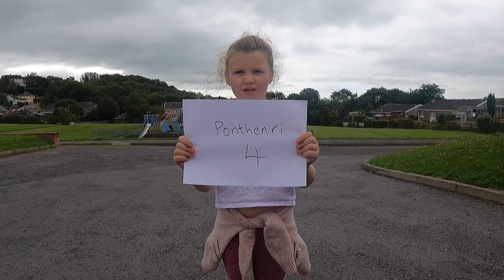Ponthenri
Rating Ponthenri park out of 10.